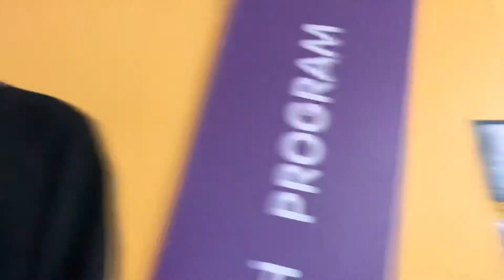All l want - KODALINE (for my wonderful people)